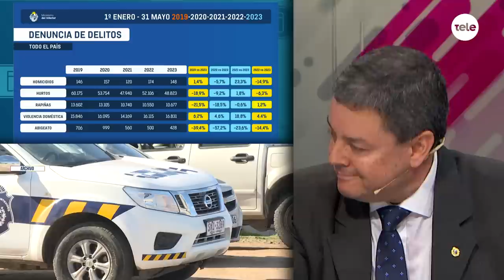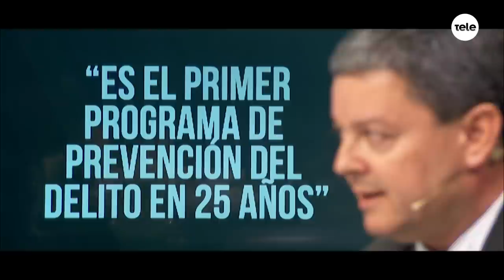Federico Casaretto: "El Frente Amplio perdió la elección por el tema de inseguridad"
Para hablar sobre la interpelación en la Cámara de Representantes al ministro Heber, recibimos en nuestra mesa al diputado del Partido Nacional, Federico Casaretto.